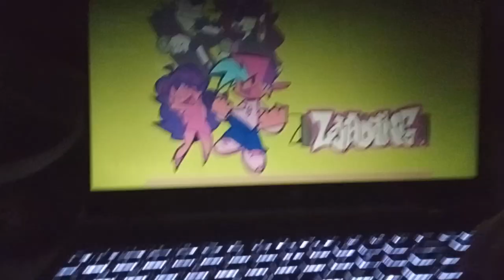doing random songs from fnf( part two)